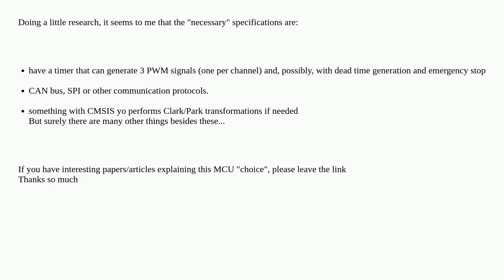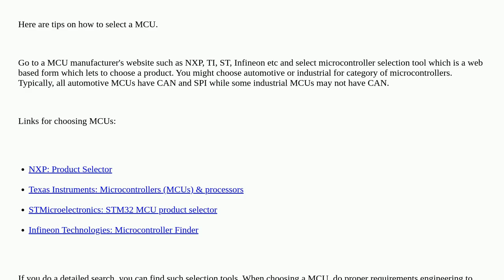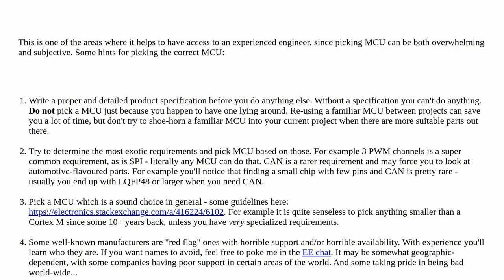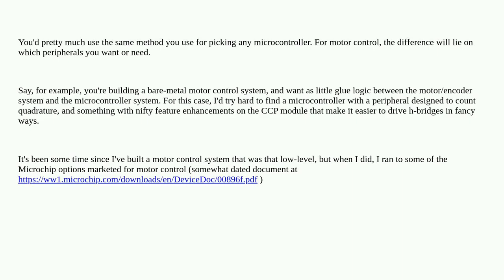Electronics: Choosing MCU for motor control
Choosing MCU for motor control

A special thanks goes out to the community

  motor microcontroller embedded